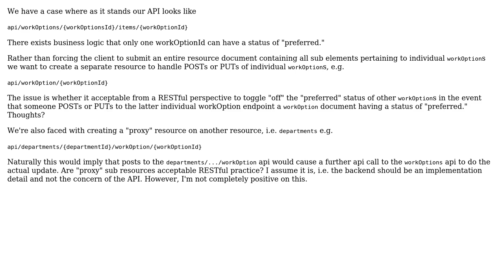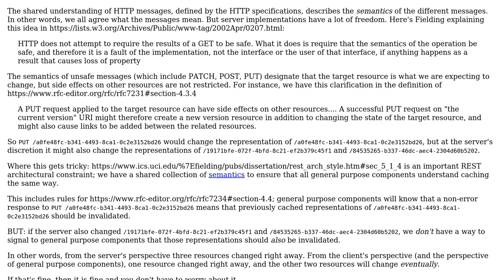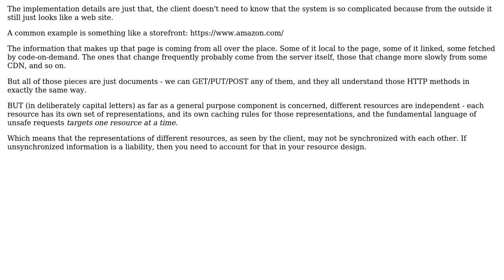Software Engineering: Is a toggle side affect or propagation side affect, Restful? (2 Solutions!!)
Software Engineering: Is a toggle side affect or propagation side affect, Restful?

With thanks & praise to God, and with thanks to the many people who have made this project possible! | Content (except music & images) licensed under CC BY-SA | Music | Images & others | With thanks to user VoiceOfUnreason user user1527469 user gnasher729 and the Stack Exchange Network Trademarks are property of their respective owners. You are responsible for your own actions.